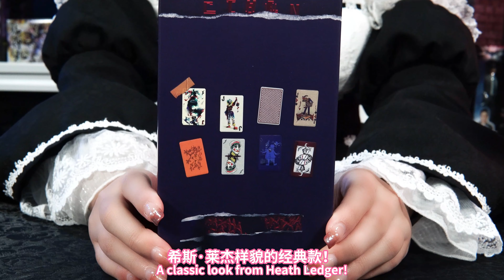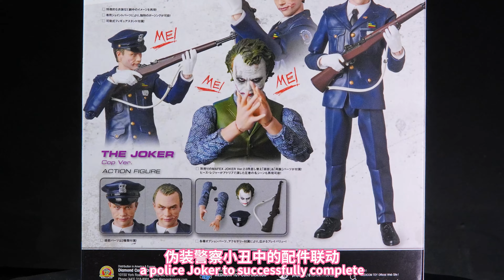【Unboxing】The Joker from Filix Toys! A classic look from Heath Ledger! Compare with MAFEX!